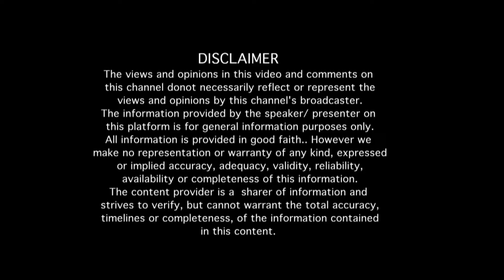PART 03 - "ಚಿಕ್ಕ ವಯಸ್ಸಿನಲ್ಲಿ ನನ್ನ ಕಲ್ಪನೆಯಲ್ಲಿ ಸಣ್ಣ ಕಥೆಗಳನ್ನು ಬರೆಯುತ್ತಿದೆ" ನೂರೊಂದು ನೆನಪು (ಭಾಗ 03)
PART 03 - "ಚಿಕ್ಕ ವಯಸ್ಸಿನಲ್ಲಿ ನನ್ನ ಕಲ್ಪನೆಯಲ್ಲಿ ಸಣ್ಣ ಕಥೆಗಳನ್ನು ಬರೆಯುತ್ತಿದೆ " ಹಿರಿಯ ಲೇಖಕಿ ಶ್ರೀಮತಿ ಚಿತ್ರಲೇಖ ಅವರೊಂದಿಗೆ "ನೂರೊಂದು ನೆನಪು"  (ಭಾಗ 03)
Interview with Senior writer Smt Chitralekha (Part 03)

EDITOR : Venkatesh.S
NOORONDU NENAPU MUSIC : Abhiman Roy
NOORONDU NENAPU LYRICS : Raghuram
DOP : Kantharaj Bevinahalli, Rangaraj  (PK Creative studios)